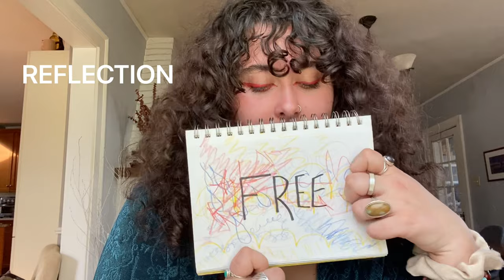Creative Classrooms/Expressive Art & Music Therapy Activity with Emma Katona- Class 1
Here is the first virtual Creative Classrooms Expressive Art & Music Therapy Activity by Emma Katona.

Emma Katona is currently interning with TCP, studying psychology and Expressive Arts therapy at Lesley University!

This is a fun activity that connects music, art, and emotions. A way to release tension and discuss love for certain songs and how they elicit feelings.